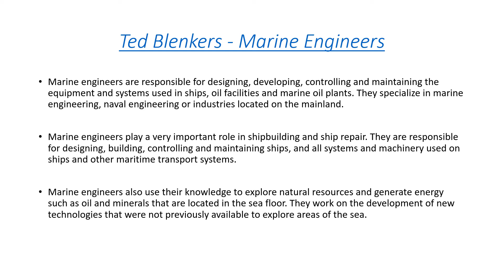Ted blenkers - Marine Engineers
Marine engineers are responsible for designing, developing, controlling and maintaining the equipment and systems used in ships, oil facilities and marine oil plants. They specialize in marine engineering, naval engineering or industries located on the mainland.

Marine engineers play a very important role in shipbuilding and ship repair. They are responsible for designing, building, controlling and maintaining ships, and all systems and machinery used on ships and other maritime transport systems.

Marine engineers also use their knowledge to explore natural resources and generate energy such as oil and minerals that are located in the sea floor. They work on the development of new technologies that were not previously available to explore areas of the sea.